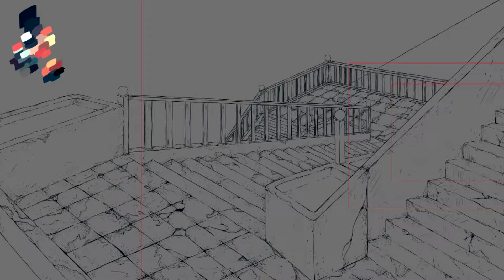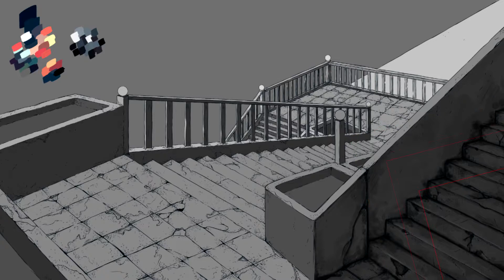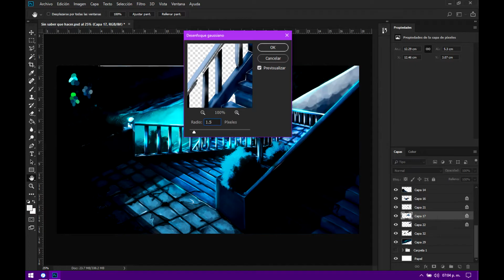Timelapse Digital Painting - Passengers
La historia se repite

Música

ODESZA ft. Zyra - Say My Name (StéLouse Remix)

Con este vídeo no pretendo demostrar nada, solo pasar un buen rato dibujando.